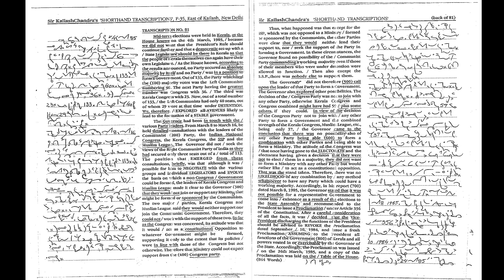SSC/DSSSB/ESIC/RAILWAYS | K.C. Transcription No. 81 @ 120wpm | Likho Steno Academy | Class 1068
Mathematics ( Previous year questions Kiran Prakashan):

G.K. (Previous year questions Kiran Prakashan):

Computer literacy and knowledge (Kiran Prakashan):

This video has Kailash Chandra shorthand dictation @ 120WPM. This  Channel will help you to attain good Shorthand Speed, analyse Shorthand Mistakes and will also provide you Shorthand basics course online, GD Bisht Dictations, SSC Online exam tips, Pitman Shorthand tutorial and Legal Dictations. It will also help in How to increase shorthand speed and useful for DSSSB Skill Test, SSC Skill Test, Shorthand Classes, Stenographer Exam, SSC Stenographer Exam, High Court, Supreme Court, District Court, Sarkari Naukri, Government Job.

You are at one of the best YouTube Channels for Shorthand.